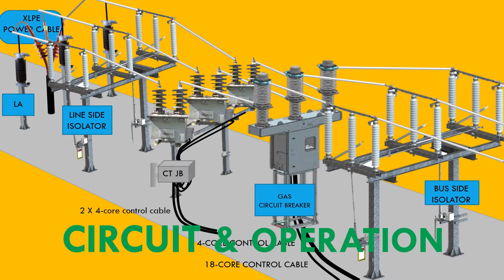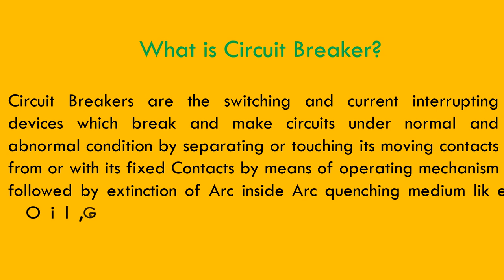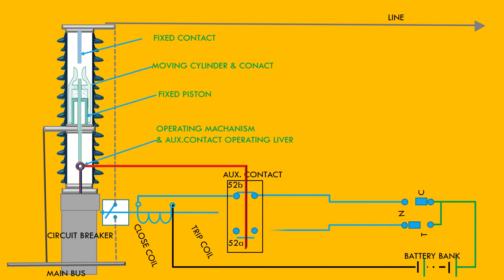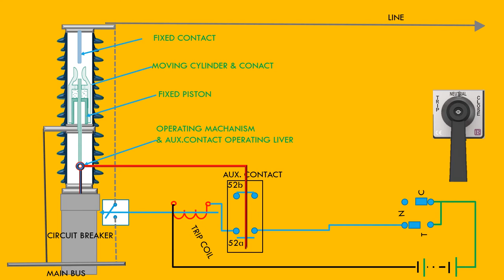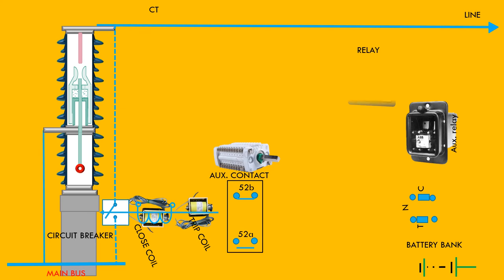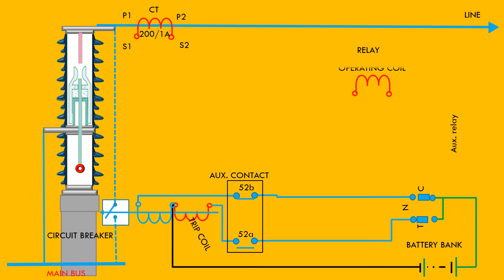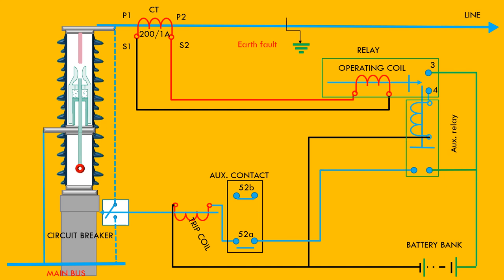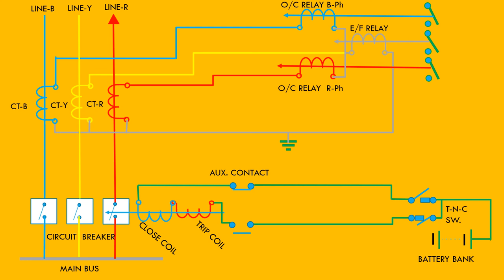CIRCUIT BREAKER CONTROL & PROTECTION CIRCIUT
IN THIS VIDEO ,I HAVE TRIED TO PROJECT A VIEW OF CIRCUIT BREAKER CONTROL AND PROTECTION CIRCUIT WITH OPERATION OF THE SAME.
 I HOPE THAT STUDENTS OF ELECTRICAL ENGINEERING BRANCH AND WORKING PERSONNEL AND TECHNICIANS WILL BE BENEFITED. IT WILL BE HELPFUL ALSO TO THE ASPIRANT ENGINEERS WORKING IN OPERATION WING OF DIFFERENT INSTITUTION. IF THOSE WHO WILL BE BENEFITED WITH THIS LITTLE ENDEAVOUR THEN I SHALL BE GRATEFUL.PLEASE WATCH THE CONTROL AND PROTECTION AND OPERATION OF A CIRCUIT BREAKER.THANK YOU.